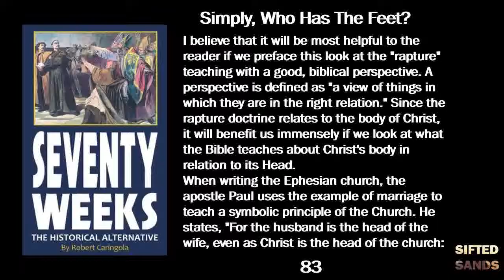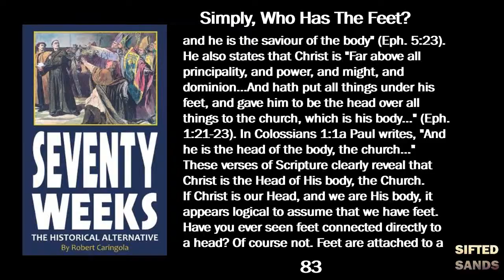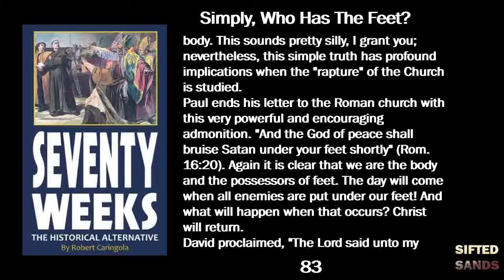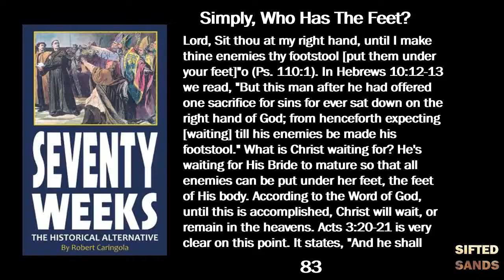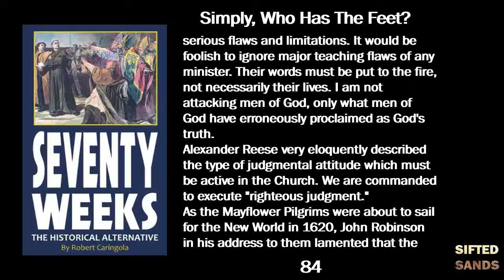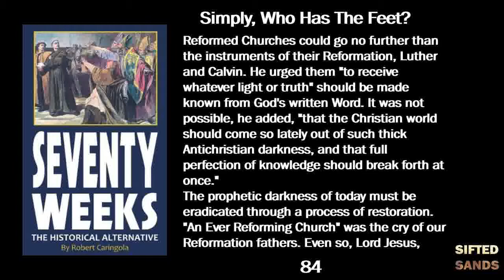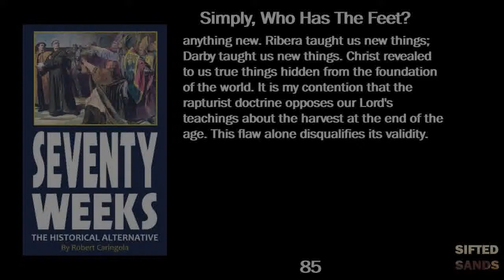(Chapter 15) Seventy Weeks: The Historical Alternative By Robert Caringola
An audio-visual reading of Robert Caringola's book on eschatology entitled "Seventy Weeks: The Historical Alternative". Please support the author by visiting one of the links below to purchase a copy of the book in either physical or electronic format:

A sister in Christ previously started reading this book but did not finish it. Here are the two videos she did do on it:

If you are exploring the truth of the interpretation of Biblical prophecy of the Word of God, particularly on the 70 Weeks of Daniel, be sure to watch this playlist from brother David Nikao Wilcoxson:

Here are playlists about Revelation from the author Robert Caringola as well as another brother in Christ named Karl Tester:

Short biography of the author from the back cover of this book:
Author Robert Caringola holds a B.A. in History from the University of Arkansas, Little Rock, and was accepted into Phi Alpha Theta, history honors fraternity. His ministerial office is that of a teacher in the five-fold ministry (Eph. 4:11). He has prepared for a decade to repair the breach in the interpretation of Daniel's seventy weeks. If God wills, this is the first of many systematic teachings to emerge on the subject of eschatology.

Some spelling errors are mistakes on my part, while others were found in the text of the book. I decided to leave in spelling errors from the book to stay faithful to the text.

If you do not know the Lord Jesus Christ, know and understand that according to God's Word, the Bible:
"As it is written, There is none righteous, no, not one:
Romans 3:10-11

Romans 3:23

Romans 5:8

Romans 10:9

Pray to the Lord Jesus and ask for Him to forgive you of your sins and send you the gift of His Holy Ghost, and if you are truly repentant in your heart, He shall.

Romans 10:13